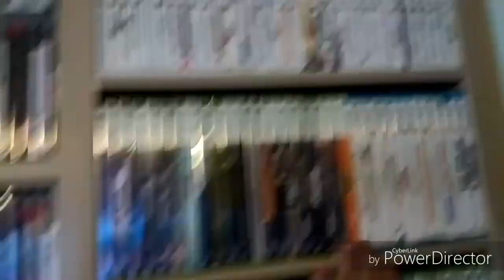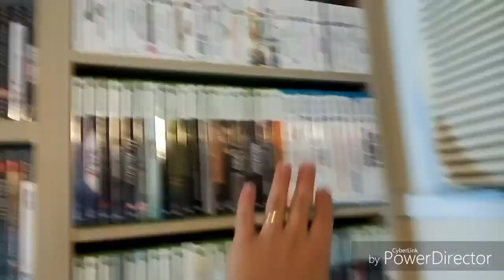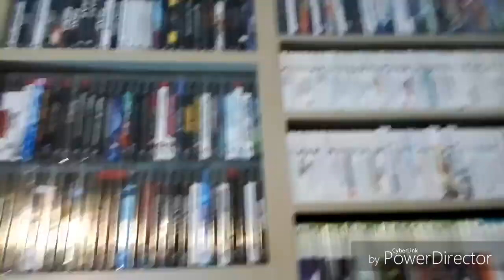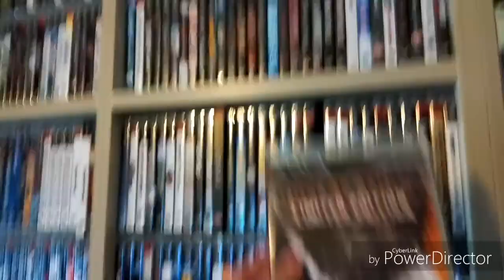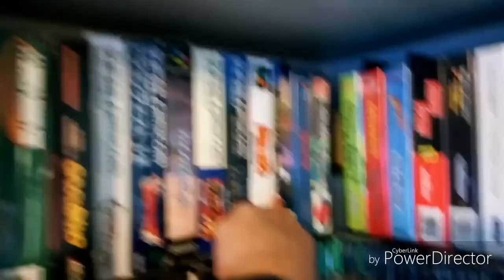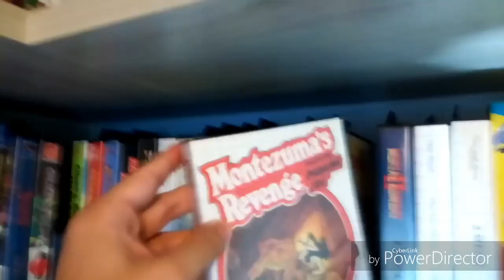Coleção de Jogos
Segue como todos os meus jogos estão ficando no meu game Room.